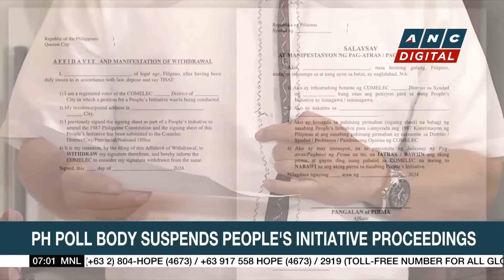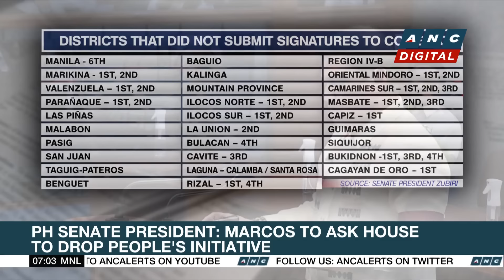House leaders to snub Senate probe on people's initiative | ANC